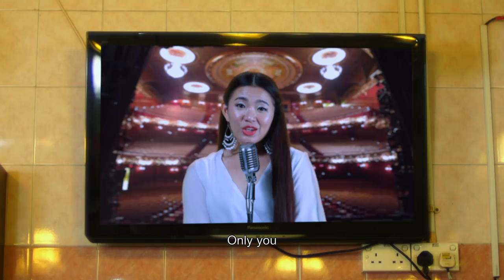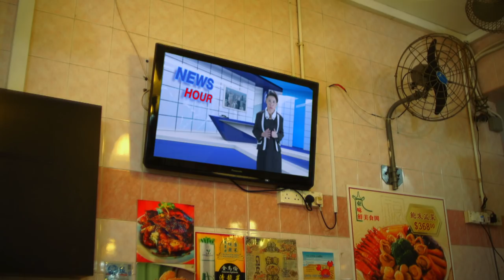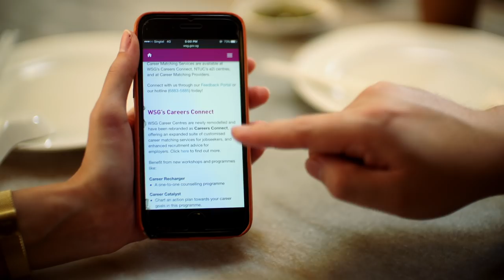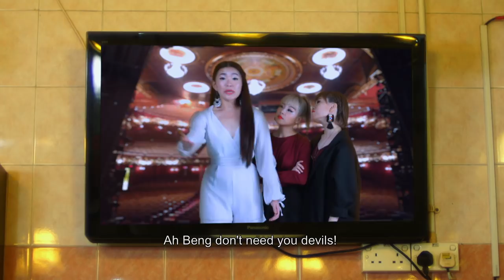Ep 6: The Devil, the Angels and I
Chin Chye’s best friend, Chow Ah Beng  is worried about losing his job, with some really bad advice from his devils. But thanks to his newfound skills, Chow Ah Beng can take on the world!

Check out the previous episode here: sg.sg/devilangelsandIep5YT